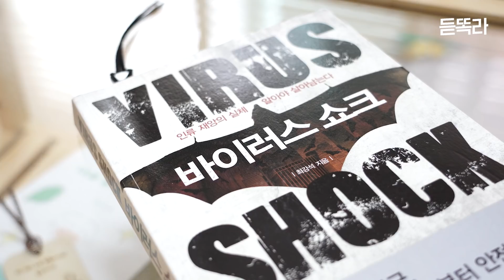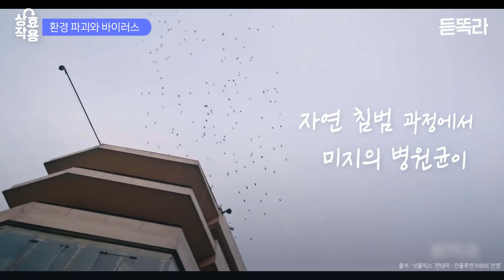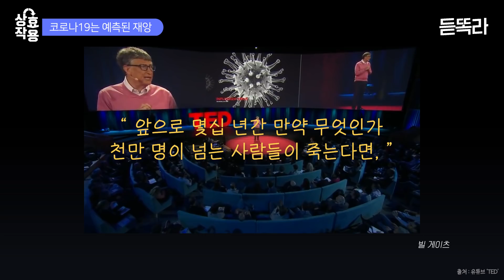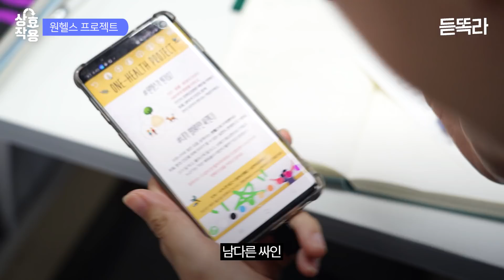내가 먹는 고기가 코로나와 관련이 있다? I 원헬스 프로젝트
원헬스 프로젝트가 책 '우리를 구할 가장 작은 움직임, 원헬스'로 발간 되었어요!
"앞으로 천만 명이 넘는 사람들이 죽는다면
그것은 아마도 '전쟁'이 아니라 '바이러스'일 것이다" - 빌 게이츠

코로나19 이후 또 다른 신종 감염병은 또 찾아올까요?
좀 더 근본적인 감염병 예방책은 없는 걸까요?

전문가들은 인간의 질병을 예방하려면 동물, 환경의 건강까지 통합 관리해야 한다는 '원헬스' 개념에 주목하고 있는데요.

듣똑라가 진행하는 6주간의 '원헬스 프로젝트'를 소개합니다!